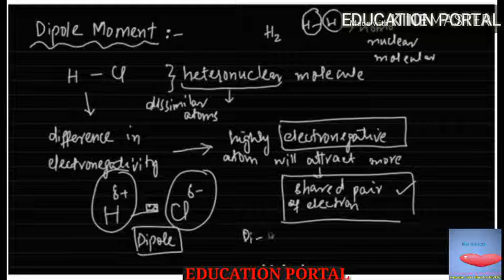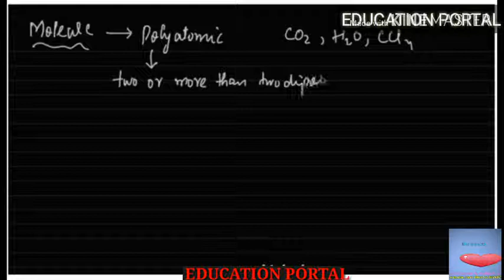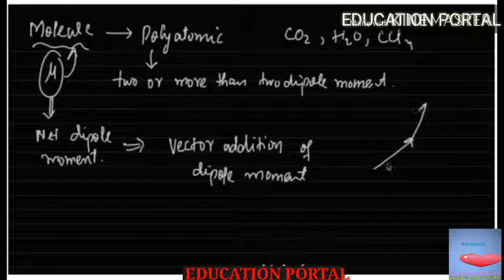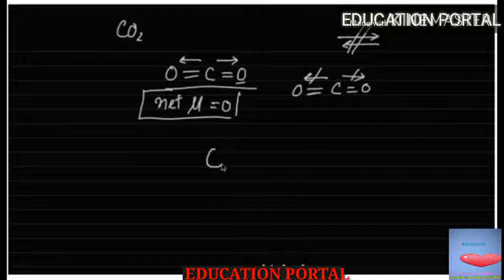Dipole Moment || Chemical Bonding || MDCAT NUMS ETEA AKU NEET AIIMS JEE NCERT CBSE ECAT FSC Hindi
In this video education portal by HAMMAD Khan will teach you the most Important From Chapter Chemical Bonding in Chemistry Which is Dipole Moment in Hindi and urdu language
Chemistry Hindi Urdu Lecture Dipole Moment Chemical Bonding Hindi Urdu
Chemistry Hindi Urdu Lecture Dipole Moment Lecture Chemical Bonding Hindi Urdu
Chemical Bonding Lecture Hindi Urdu Dipole Moment
Chemistry Chemical Bonding Lecture Hindi Urdu Lecture Chemical Bonding Lecture Dipole Moment
CHEMISTRY Chemical Bonding Lecture Hindi Urdu Lecture
Dipole moment may refer to:

Electric dipole moment, the measure of the electrical polarity of a system of charges
Transition dipole moment, the electrical dipole moment in quantum mechanics
Molecular dipole moment, the electric dipole moment of a molecule.
Bond dipole moment, the measure of polarity of a chemical bond
Electron electric dipole moment, the measure of the charge distribution within an electron
Magnetic dipole moment, the measure of the magnetic polarity of a system of charges
Electron magnetic moment
Nuclear magnetic moment, the magnetic moment of an atomic nucleus
Topological dipole moment, the measure of the topological defect charge distribution
The first order term (or the second term) of the multipole expansion of a function
The dielectric constant of a solvent—the measure of its capacity to break the covalent molecules into ions. It is basically a function of the dipole moment of a molecule. Dipole moments occur when there is a separation of charge. They can occur between two ions in an ionic bond or between atoms in a covalent bond; dipole moments arise from differences in electronegativity. The larger the difference in electronegativity, the larger the dipole moment. The distance between the charge separation is also a deciding factor into the size of the dipole moment. The dipole moment is a measure of the polarity of the molecule.

Introduction
When atoms in a molecule share electrons unequally, they create what is called a dipole moment. This occurs when one atom is more electronegative than another, resulting in that atom pulling more tightly on the shared pair of electrons, or when one atom has a lone pair of electrons and the difference of electronegativity vector points in the same way. One of the most common examples is the water molecule, made up of one oxygen atom and two hydrogen atoms. The differences in electronegativity and lone electrons give oxygen a partial negative charge and each hydrogen a partial positive charge.

Dipole Moment
When two electrical charges, of opposite sign and equal magnitude, are separated by a distance, an electric dipole is established. The size of a dipole is measured by its dipole moment (μμ). Dipole moment is measured in Debye units, which is equal to the distance between the charges multiplied by the charge (1 Debye equals 3.34×10−30Cm3.34×10−30Cm). The dipole moment of a molecule can be calculated by Equation 11:

μ⃗ =∑iqir⃗ i(1)
(1)μ→=∑iqir→i
where

μ⃗ μ→ is the dipole moment vector
qiqi is the magnitude of the ithith charge, and
r⃗ ir→i is the vector representing the position of ithith charge.
The dipole moment acts in the direction of the vector quantity. An example of a polar molecule is H2OH2O. Because of the lone pair on oxygen, the structure of H2OH2O is bent (via VEPSR theory), which that the vectors representing the dipole moment of each bond do not cancel each other out. Hence, water is polar.

Figure 11​: Dipole moment of water. The convention in chemistry is that the arrow representing the dipole moment goes from positive to negative. Physicist tend to use the opposite orientation.

The vector points from positive to negative, on both the molecular .